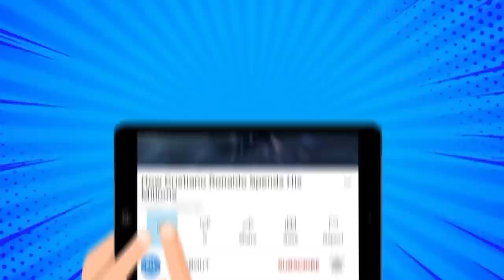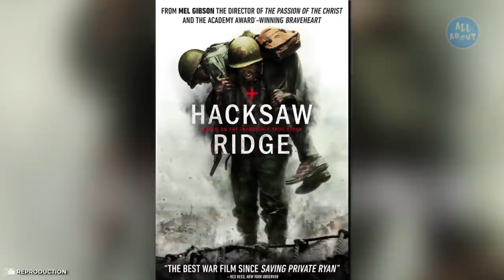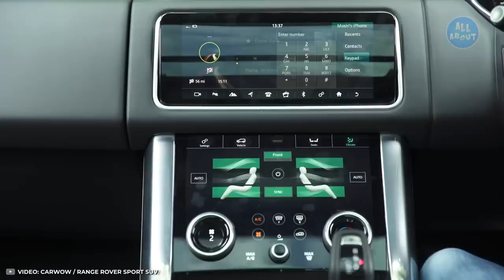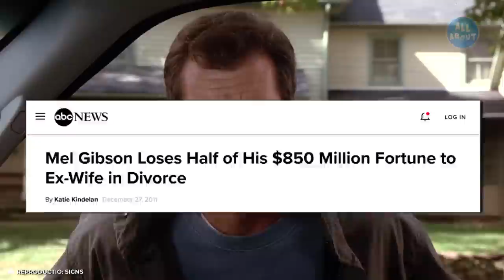Mel Gibson Lifestyle | Net Worth, Fortune, Car Collection, Mansion...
Besides being one of Hollywood's most successful filmmakers, Mel Gibson is super businessman who knows very well how to enjoy his huge wealth!
But have you ever stopped to wonder about just how this celebrity lives? In this video, you will find out what Mel Gibson's luxurious life is like!